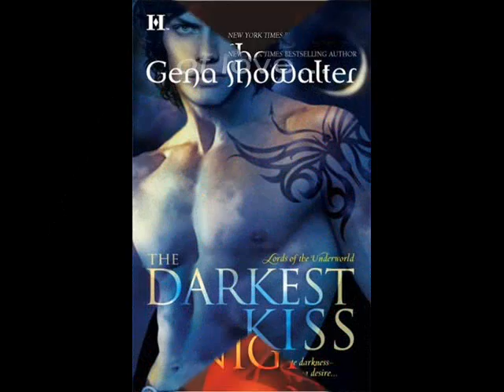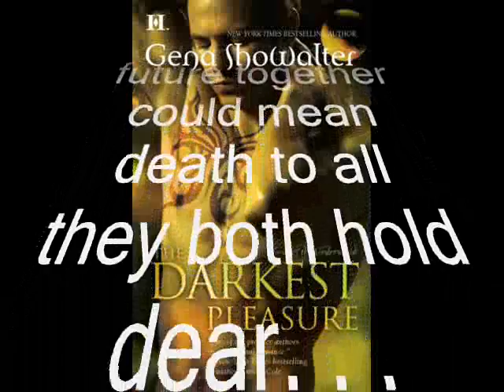Paranormal series - Gena Showalter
This is my favorite series by Gena. I've read them all but the first book. They're all worth a read, so I would recommend buying them. They are romance novels, really good ones.